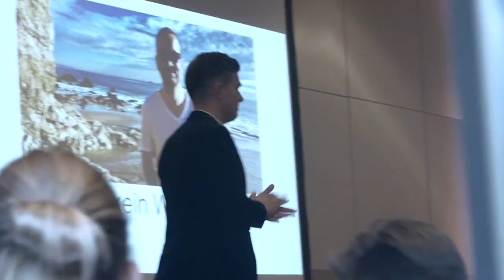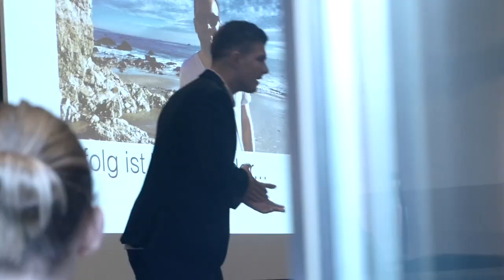CBO Mastery Affiliate Challenge: Provisionen verdienen, ohne Startkapital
In diesem Video zeigen dir Eric und ich Strategien, mit denen du Provisionen verdienen kannst, ohne Startkapital in die Hand nehmen zu müssen.

NG.🍀